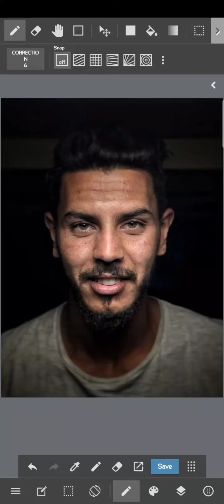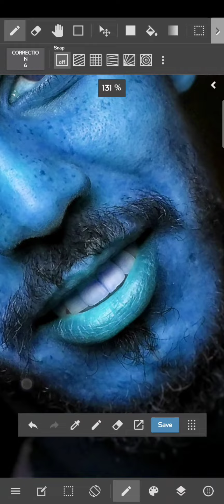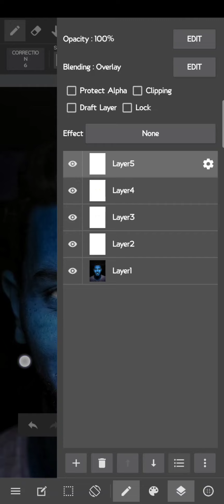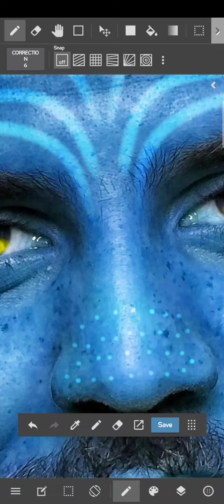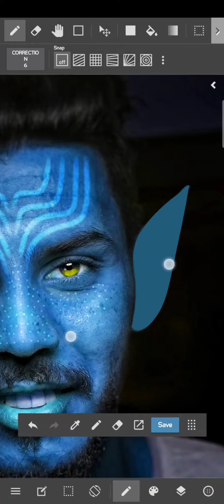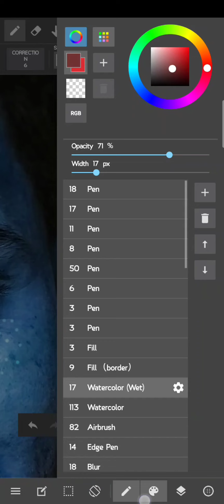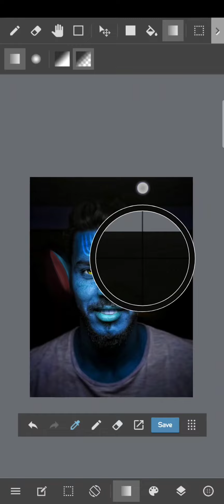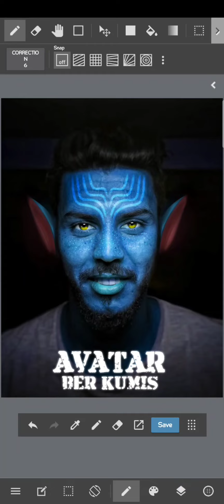Ngedit Foto Jadi Avatar di Medibang Paint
kalo ada yang mau ditanyakan bisa langsung aja di komentar atau bisa ke instagram saya di @fikri005

MUSIC